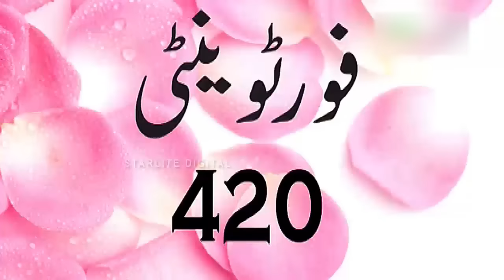Four Twenty Full Stage Drama Zafri Khan adn Nida Choudhary With Sajan Abbas| Pk Mast